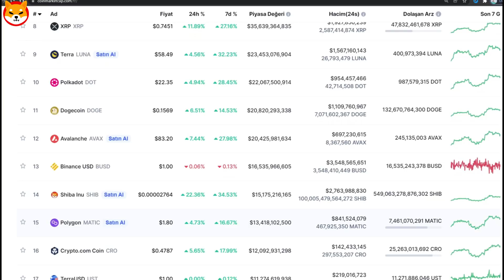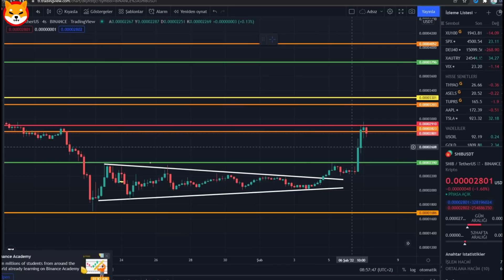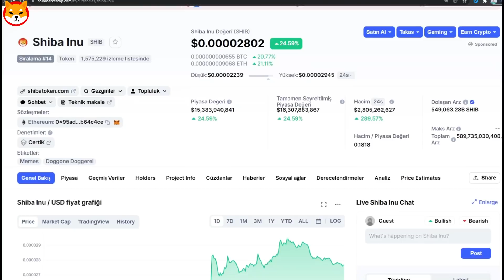SHiBA iNU COiN BU GÜNCELLEME FİYATI DAHA ÇOK UÇURACAK!! (BÜYÜK FİYAT TAHMİNİ) shiba coin analiz nft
00:00 Giriş (çok önemli)
01:05 LÜTFEN HEPSİNİ İZLEYİN!
04:57 Bitişş (önemli)